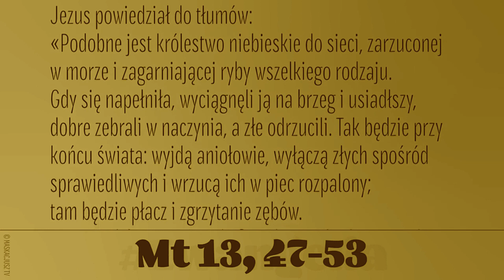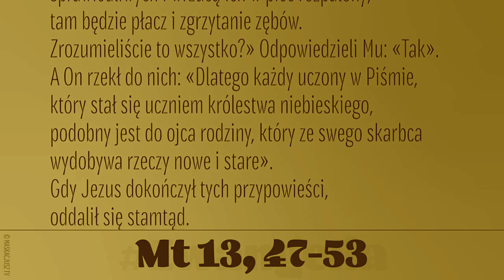Zrozumieliście to wszystko? (Mt 13, 47-53)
Jezus powiedział do tłumów:
«Podobne jest królestwo niebieskie do sieci, zarzuconej w morze i zagarniającej ryby wszelkiego rodzaju. Gdy się napełniła, wyciągnęli ją na brzeg i usiadłszy, dobre zebrali w naczynia, a złe odrzucili. Tak będzie przy końcu świata: wyjdą aniołowie, wyłączą złych spośród sprawiedliwych i wrzucą ich w piec rozpalony; tam będzie płacz i zgrzytanie zębów.
Zrozumieliście to wszystko?» Odpowiedzieli Mu: «Tak».
A On rzekł do nich: «Dlatego każdy uczony w Piśmie, który stał się uczniem królestwa niebieskiego, podobny jest do ojca rodziny, który ze swego skarbca wydobywa rzeczy nowe i stare».
Gdy Jezus dokończył tych przypowieści, oddalił się stamtąd.